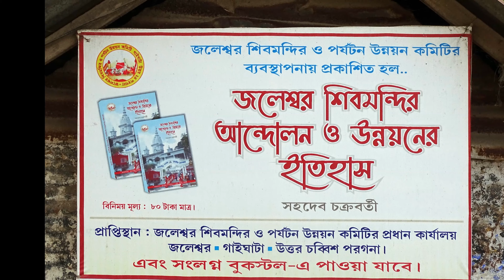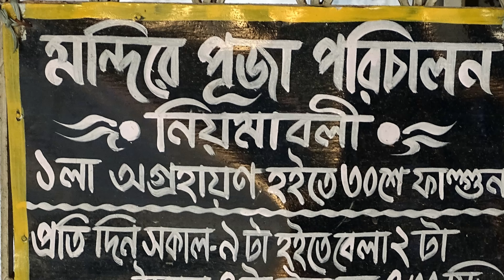JALESHWAR SHIV MANDIR [27 ULTRA HD-4K STILL PHOTOS], GAIGHATA, WEST BENGAL AS ON (29-05-19)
JALESHWAR SHIV MANDIR [27 ULTRA HD-4K STILL PHOTOS], GAIGHATA, NORTH 24 PARGANAS , WEST BENGAL AS ON (29-05-19).PHOTOGRAPHY AND  EDITING BY Mr. JAYANTA KUMAR MANDAL(জয়ন্ত কুমার মন্ডল).